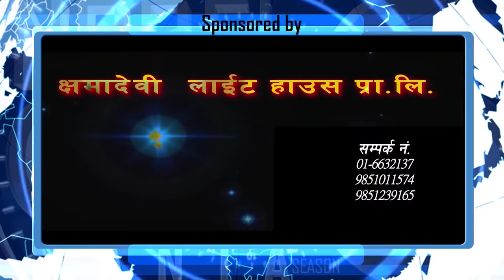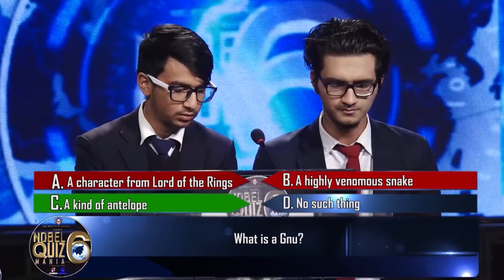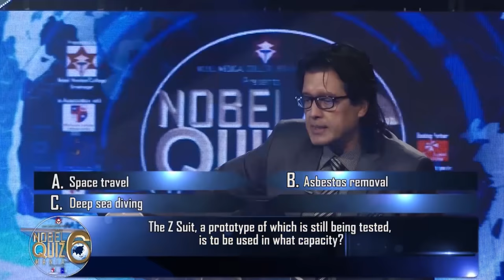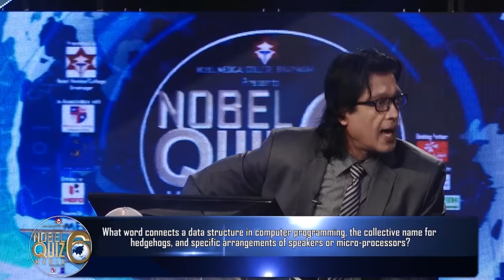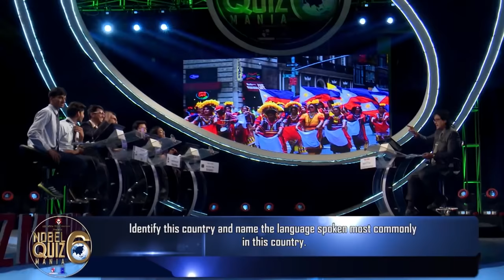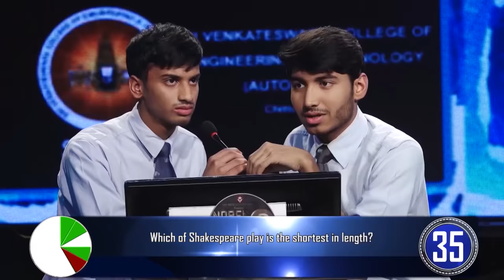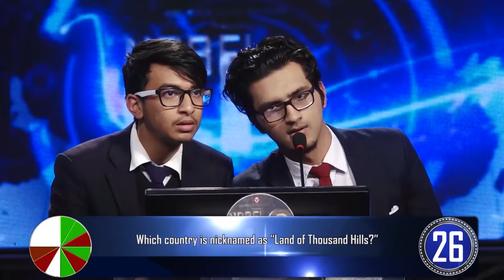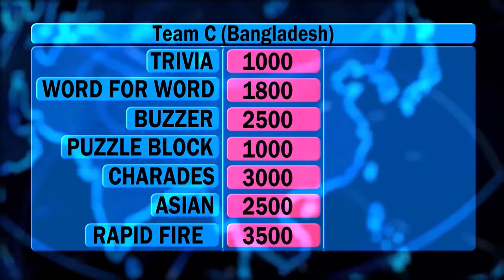Asian Level Quiz Nobel Quiz Mania season 6 episode 26 | India Vs Nepal Vs Bangladesh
Nobel Medical College Biratnagar presents:- Nobel Quiz Mania season 6 episode 26

Quiz Master:- Rajesh Hamal

Participating colleges:-
Birla Vidya Niketan, India
Gandaki Boarding School, Nepal
Notre Dame College, Bangladesh

Unauthorized downloading and uploading on YouTube channel is Strictly Prohibited And will attract punitive measures from Quiz Mania Nepal. Embedding to a website is allowed.